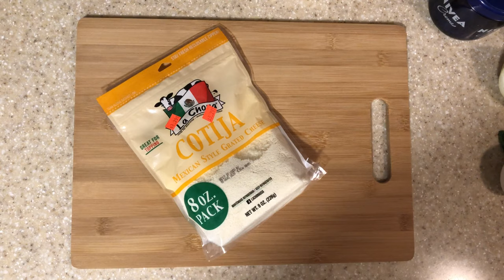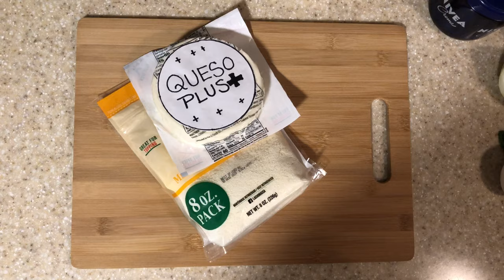Chilaquiles Verdes Con Cecina | Receta facil || Yo Si Echo Lonche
Chilaquiles Verdes Con Cecina | Receta facil

Aqui les enseño Como Hacer Chilaquiles Verdes Con Cecina
Apenas estoy aprendiendo a cosinar. Aqui juntos vamos aprender.

✿ Ingredientes:
● 7 Tomatillos
● 1 Chile Poblano
● 3-4 Ojas de Epazote
● 1 Aguacate
● 3-4 Cebollitas Con Rabo
● 2 Dientes de Ajo
● Carne de Cecina
● Crema
● Queso Fresco o Queso Cotija
● Tortillas
● Sazon Goya
● Y Ganas de cocinar

✿ En caso de que te hayas perdido el video anterior:
  ◮ Enfrijoladas | Recetas Mexicanas Faciles